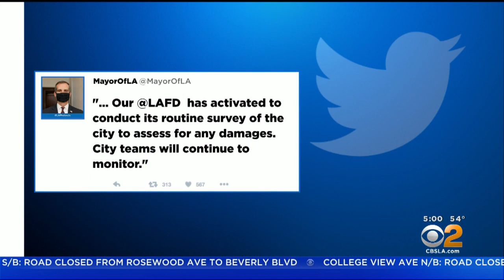Inglewood Area Struck By Midnight Earthquake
The magnitude-3.7 earthquake struck near the intersection of Slauson and La Brea. DeMarco Morgan and Suzanne Marques report.